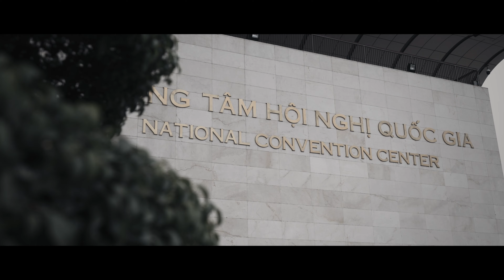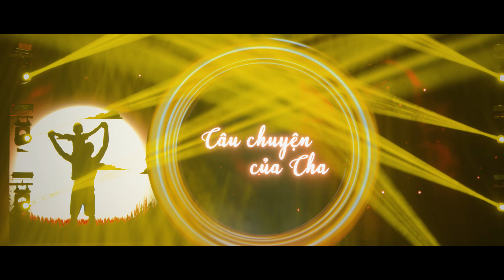NEW YEAR'S EVE LIVE CONCERT 2023 | BAO TIN MANH HAI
An event to celebrate 30-year anniversary for Bao Tin Manh Hai brand and Happy new year's eve 2023!
Agency: VEBA Group